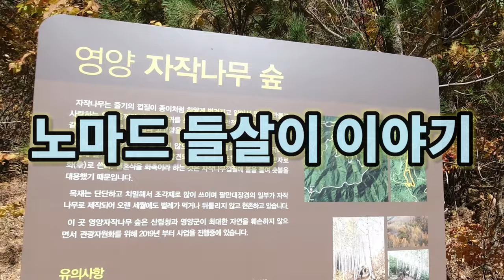Yeongyang Birch Forest(2020. 10/25) 영양 자작나무숲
Yeongyang Birch Forest

영양 자작나무숲

장비 :
           DJI 매빅 에어 2